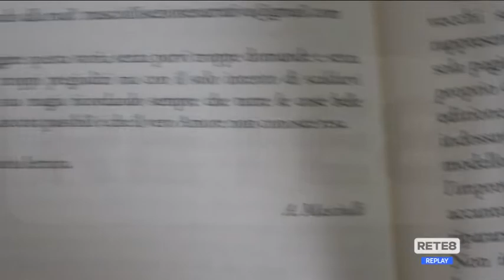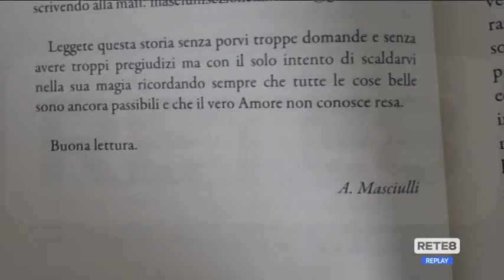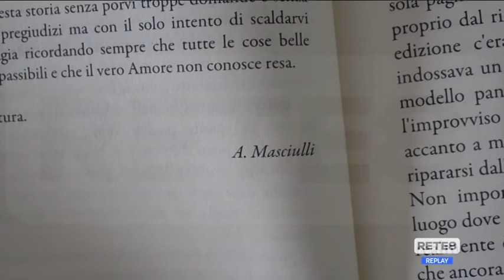Editoria - Alla ricerca dello scrittore anonimo